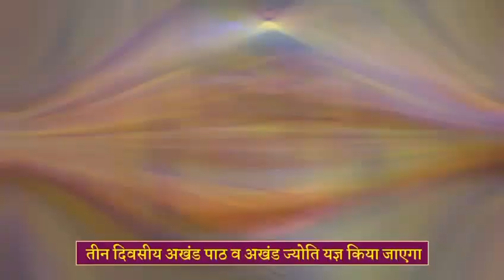दिव्य धर्म यज्ञ